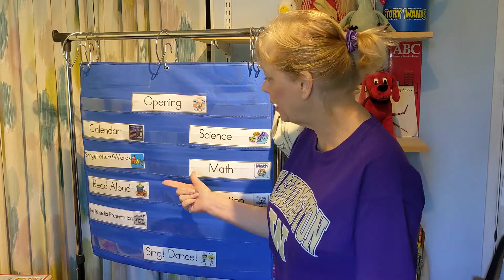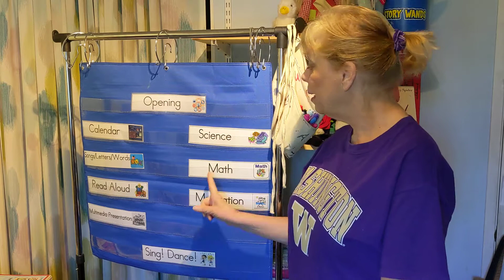2020 06 08 Calendar and Agenda